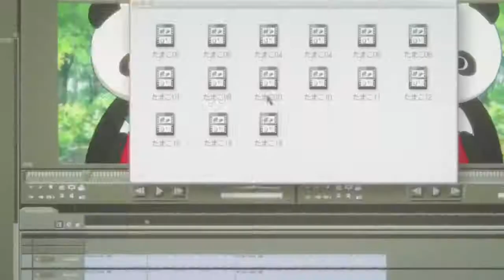When your bestfriend fall in love with you ..... - ( あなたの親友があなたに恋をしたとき..... )